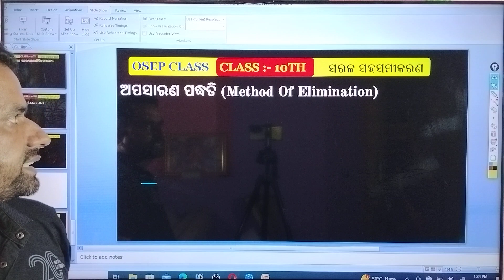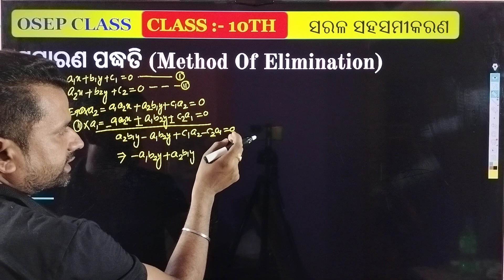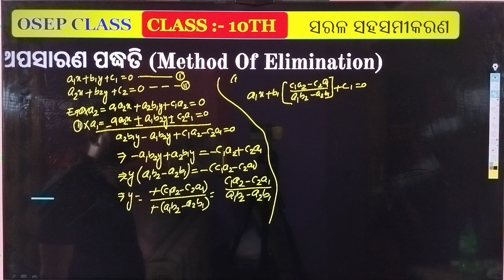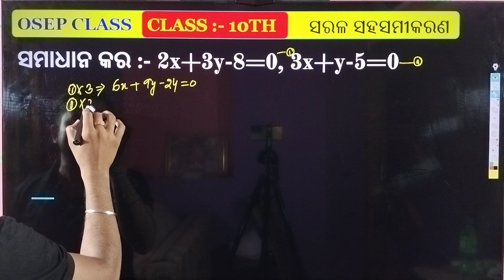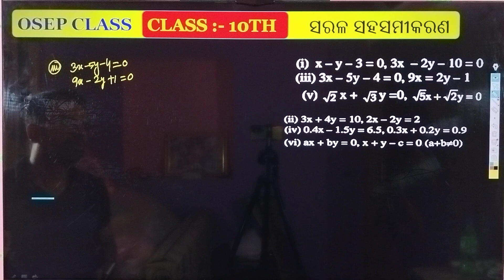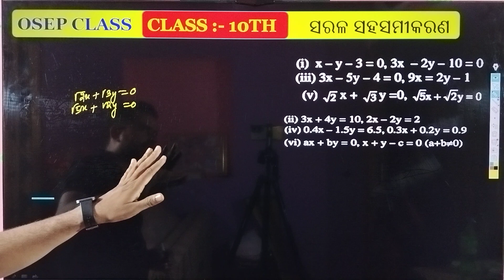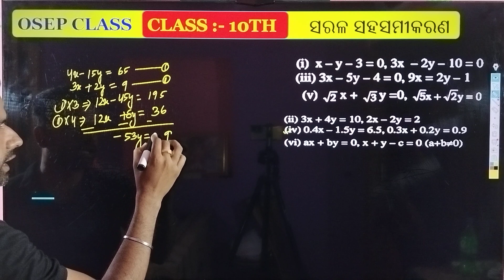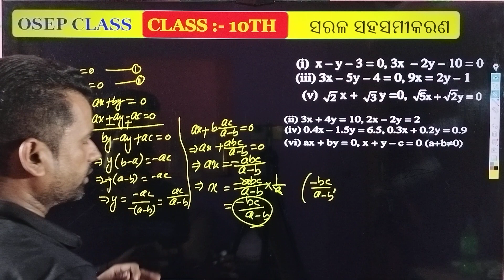sarala sahasamikarana anusilani-1b//no-2 apasarana paddhati 10th algebra chapter-1//linear equation